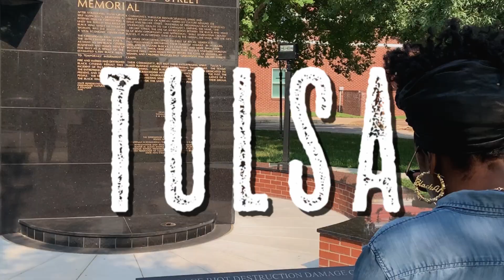The Buy From A Black Woman Inspire Tour 2023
The Buy from a Black Woman Inspire Tour is a multi-city tour across the U.S. highlighting Black Women Business Owners who are finding, owning and living out their ambitions.

The Inspire Tour is for those who are searching for options in a world that limits their voices.
It showcases the victories inside of their communities.
It opens a door for those who dare to want more.